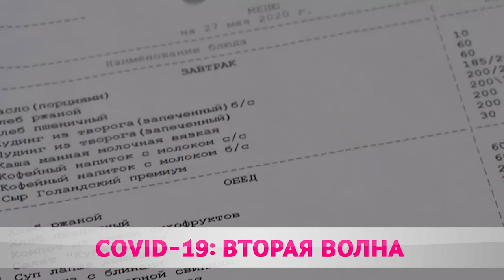В МИРЕ ВТОРАЯ ВОЛНА КОРОНАВИРУСА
Европа надевает маску. Ношение защитной повязки становится обязательным практически во всех странах континента. Норвегия снимает введенные ограничения на поездки в 21 страну Европы. Королевство открыло границы в том числе для Германии, Испании, Великобритании, Италии, Польши, Греции, Франции и Чехии. Власти Украины напротив – намерены продлить режим карантина еще на один месяц. А вот что ещё было на неделе.